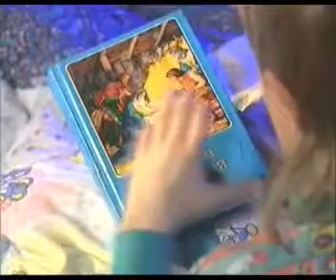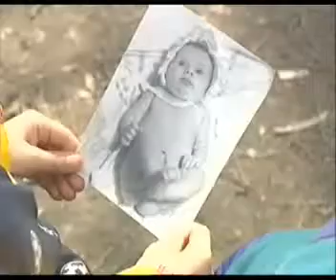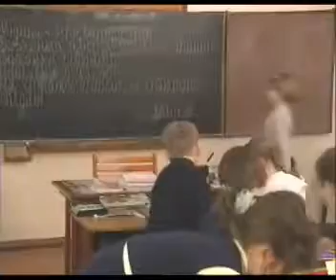Дети пишут Богу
Короткие видеозарисовки на тему детских посланий Богу.